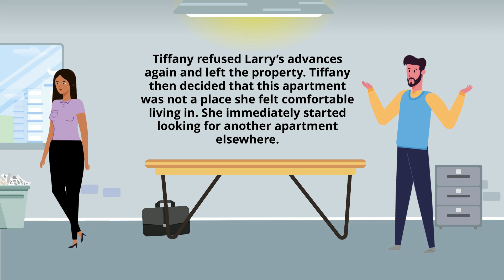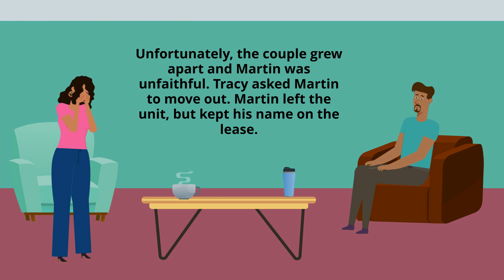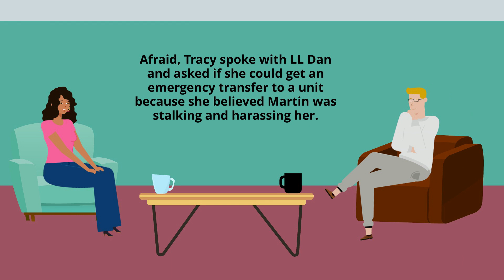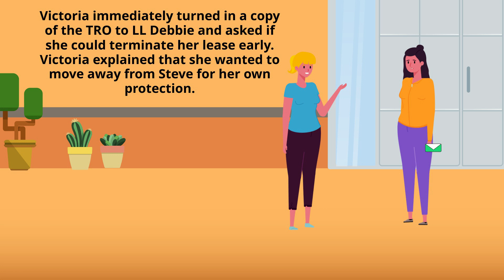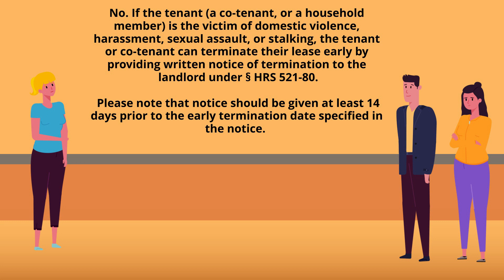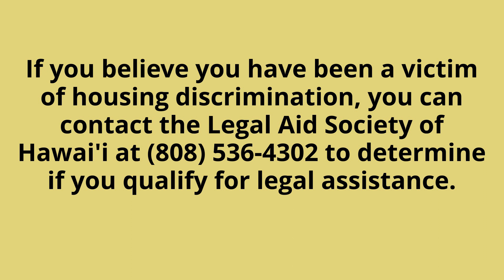Video Series Part IV, Sexual Harassment and Violence Against Women Act (VAWA)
What does sexual harassment or discrimination look like in the context of housing or a landlord-tenant relationship? In Part 4 of Legal Aid’s informational video series, we show examples of actions and behaviors that are against the Fair Housing Act and the Violence Against Women ACT (VAWA). Know your rights and know that you are protected by the law.